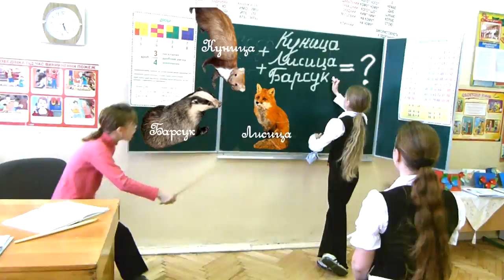Куница! Лисица! и Барсук! Marten, Badger and Fox